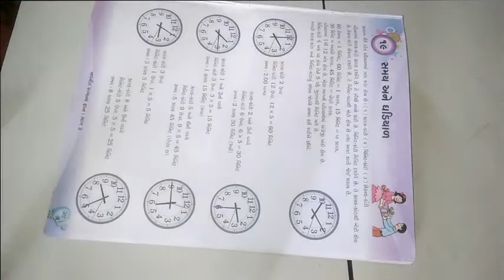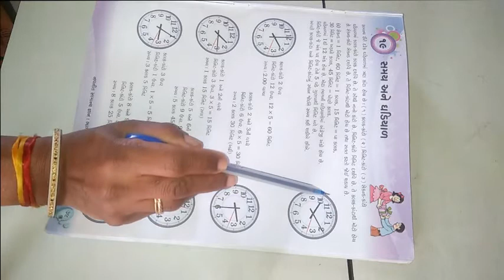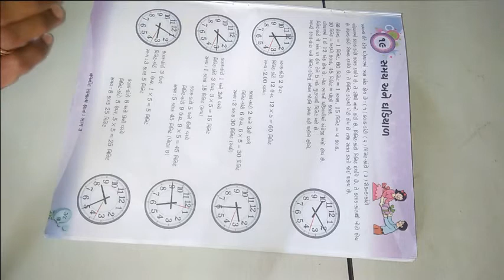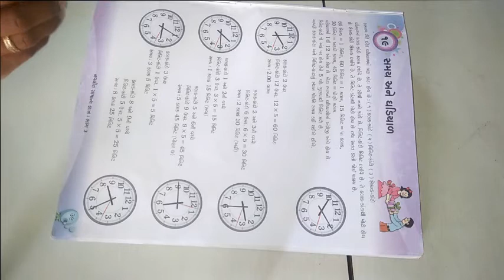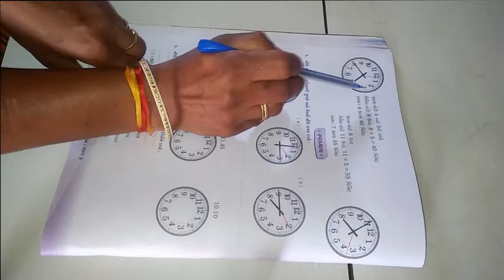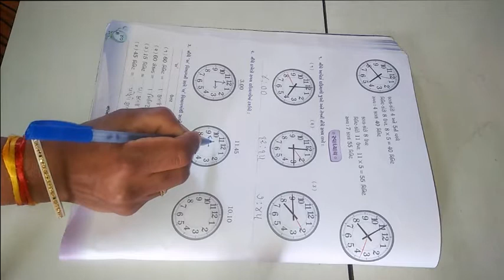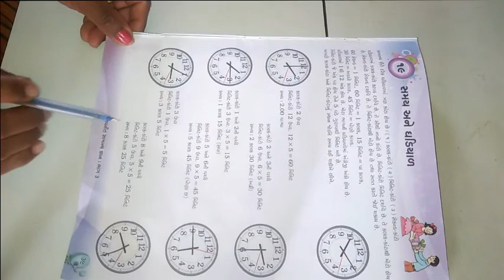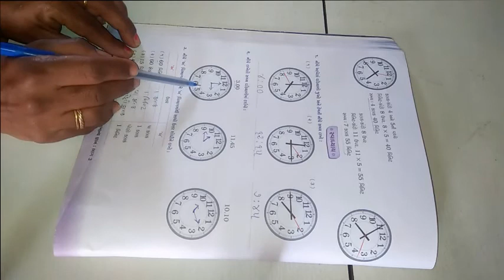ધોરણ 3 વિષય સામાન્યજ્ઞાન પાઠ ૧૯ સમય અને ઘડિયાળ